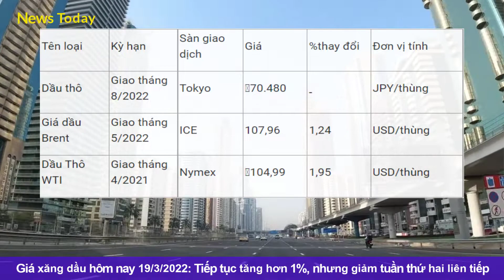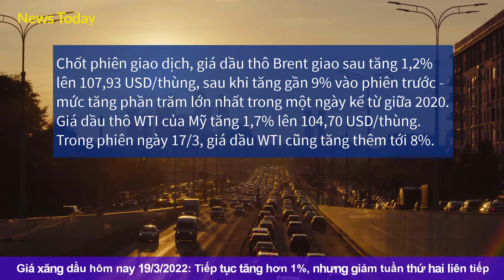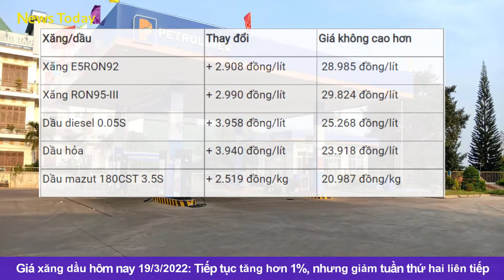Giá xăng dầu hôm nay 19/3/2022: Tiếp tục tăng hơn 1%, nhưng giảm tuần thứ hai liên tiếp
Trên thị trường thế giới, giá dầu thô tiếp đà tăng mạnh trong phiên giao dịch sáng nay, nhưng ghi nhận tuần giảm thứ hai liên tiếp sau một tuần giao dịch đầy biến động vì lo ngại về sự thiếu hụt nguồn cung từ Nga.
* Xin chân thành cảm ơn các bạn đã quan tâm theo dõi. Chúc các bạn luôn bình an-may mắn-thành công!